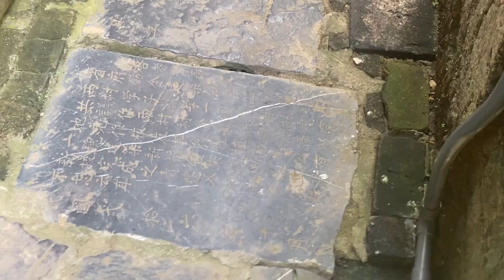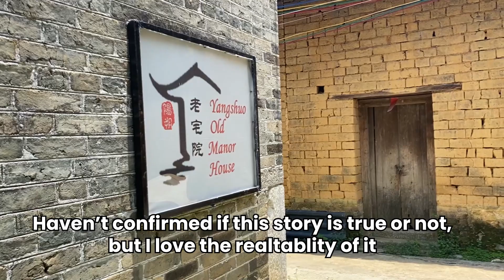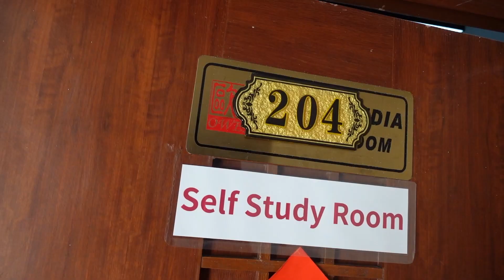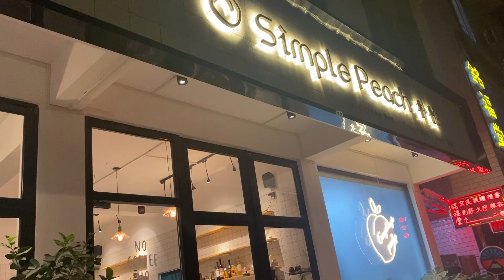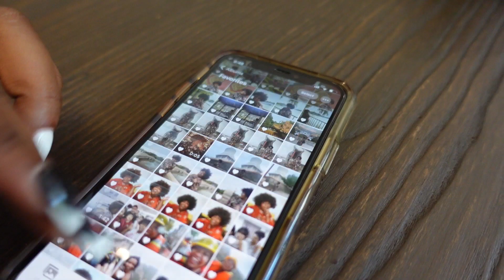My brain HURTS! Beginner level Learning Chinese in Yangshuo China: Vlog #2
This is my day 2 vlog of my Chinese language learning journey.  I'm still at a beginner level of learning Chinese and no one said that learning Chinese was going to be easy.  I've lived in China for nearly 3 years and still can barely put a sentence together!! I'm in Yangshou, at Omeida Chinese School and I'm at the beginning level.  But In this vlog, I managed to put together 5 sentences that may or may not be grammatically correct! Plus I went on a mini adventure around a Yangshuo village where I took amazing photos and got to practice my speaking with some locals at a resutrant.

My Chinese skill is improving for sure, but I need to practice more and more.  In my mind, I've set a small goal of getting to HSK 1 by next year.  Some days I really lack the motivation to learn and study Chinese, but other days I feel very encouraged.  I hope you watch this video and understand the struggle of learning Chinese but also maybe feel inspired to challenge yourself too!

If you're interested in taking Chinese lessons in person or online with Omeida by clicking the link here

Using the code will tell Omeida that you found them through my channel!

---ABOUT ME--- 😜
Hi! I'm Aleese Lightyear, a 33-year-old Black American living in Beijing, China.
- Born in Michigan, USA
- Lover of Cheese Itz & bike rides
- Been in China for 2.5 years
- Currently, working as a high school drama teacher at an international school
- Frequent hairstyle changer who's constantly lost and always hungry